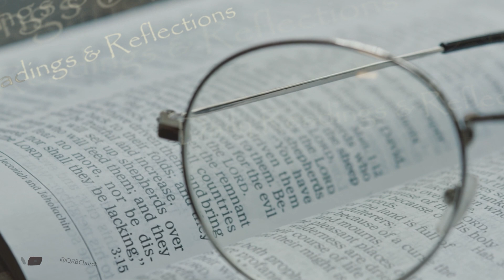Daily Bible Readings – Temptation - Thursday 21st September 2023